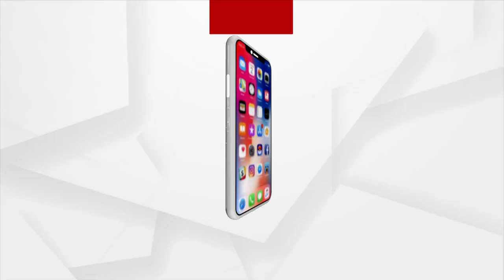ଦୁବାଇରେ ଅନୁଷ୍ଠିତ ହୋଇଥିବା ଏକ୍ସପୋ-୨୦୨୦ ପାଇଁ ବାଲୁକା ଶିଳ୍ପୀ ସୁଦାମ ପ୍ରଧାନ ଗଢିଛନ୍ତି ଆକର୍ଷଣୀୟ ବାଲୁକାକୃତୀ।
ଦୁବାଇରେ ଅନୁଷ୍ଠିତ ହୋଇଥିବା ଏକ୍ସପୋ-୨୦୨୦ ପାଇଁ ପୁରୀ ବେଳାଭୂମିରେ ବାଲୁକା ଶିଳ୍ପୀ ସୁଦାମ ପ୍ରଧାନ ଗଢିଛନ୍ତି ଏକ ଆକର୍ଷଣୀୟ ବାଲୁକାକୃତୀ।  ଦୁବାଇ ଏକ୍ସପୋ-୨୦୨୦ କାର୍ଯ୍ୟକ୍ରମରେ ବିଶ୍ୱର ବହୁ ଦେଶ ସାମିଲ ହୋଇ ନିଜର ଦକ୍ଷତା ପ୍ରଦର୍ଶନ କରିଥିବାବେଳେ । ଭାରତ ମଧ୍ୟ ସାମିଲ ହୋଇ ନିଜର ଦକ୍ଷତା ପ୍ରତିପାଦନ କରିଛି ।